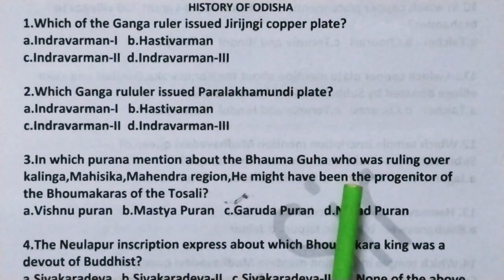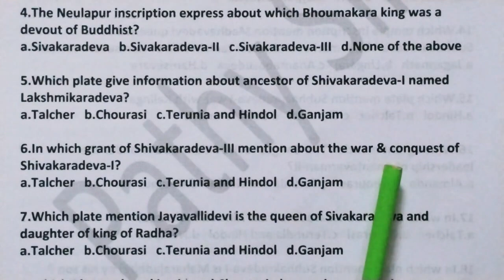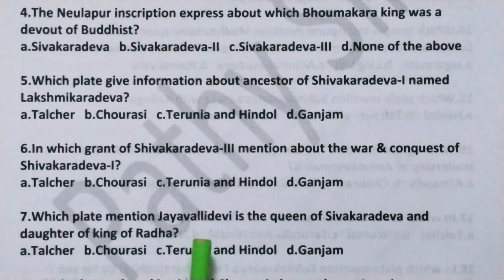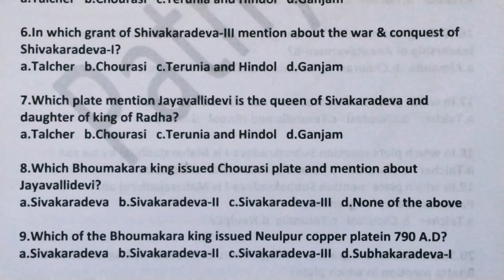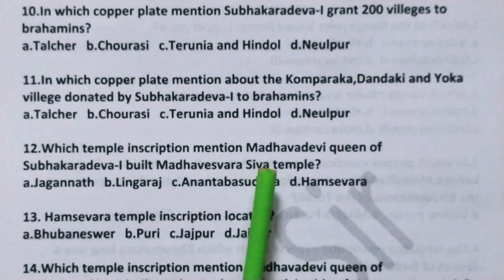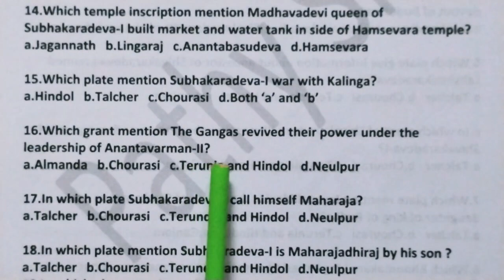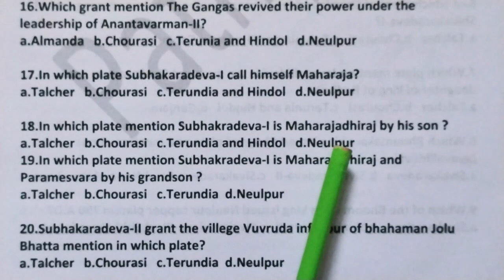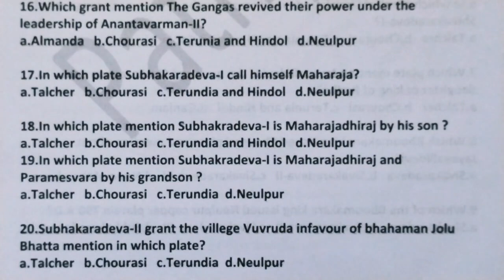Odisha History l Sources l SSB l PGT l CPET l by Dr Pathy sir@pathyeducation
In this class discussion about different sources of Odisha history